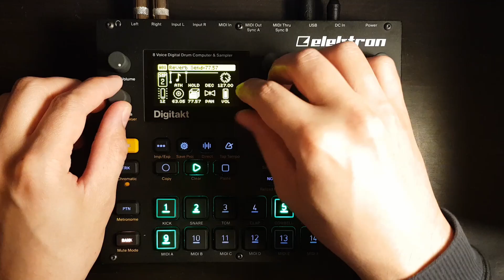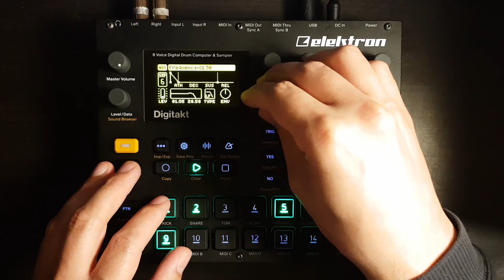Digitakt Sketch #59 Low EQ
It's been a busy past few weeks and have had little time to sit down and finish any music. I decided to stick to something simple and relaxing this time, no fancy new tricks or difficult to pull off moves. I used the Digitakt to sequence my favorite piano plugin Akoustik Piano, and also tried this granulizer synth called Spacecraft. I put one of my latest Digitone tracks through the granulizer and used part of that as the main chord progression.

Drums, strings, bass and choir are coming from the Digitakt, while the piano and pads are from the plugins Akoustik Piano and Spacecraft respectively. All of it is heavily processed by the Analog Heat and levels were evened out with Maximus. Everything was recorded in one take, no overdubs.